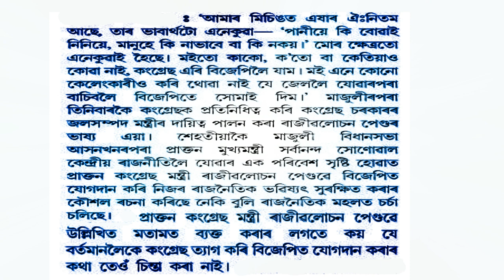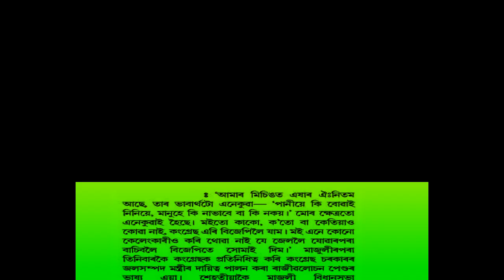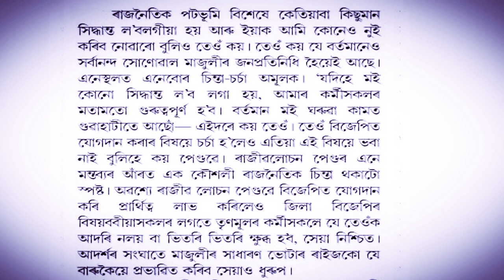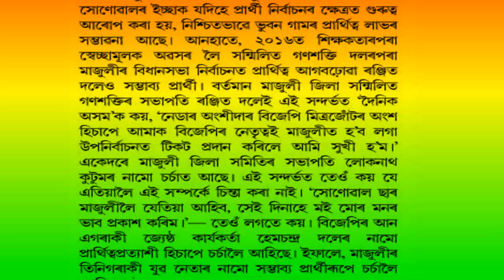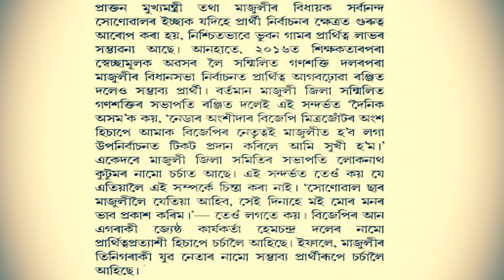মাজুলীত উপ-নিৰ্বাচন বি জে পি সভাপতিৰ পদ বন্ধ।। সোনোৱালক কেন্দ্ৰত সংস্থাপনৰ গত্যন্তৰ নাই ।।